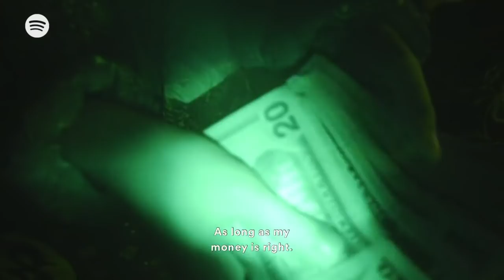Spotify RADAR Presents: The Kid LAROI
Listen to The Kid LAROI and more rising artists on RADAR